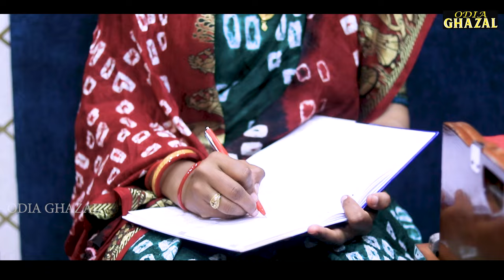Aahe Mahabahu | Krishna Beuraa | Rajkishore Gochhayat | Rashmilata Bal | Jagannath Janana 2023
Odia Ghazal Presents Odia Janaana( ଆହେ ମହାବାହୁ)

lyricist - Rasmi Lata Bal
music director - RAJA KISHORE GOCHHAYAT
Arrangement - Narendra Kumar
studio- Somesh BBSR
Video Editing : Sujit Muduli